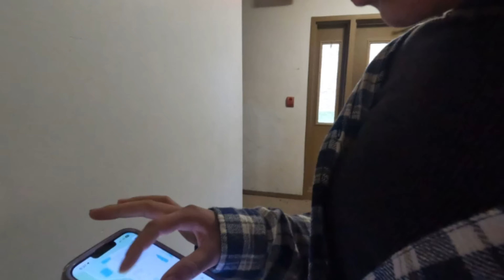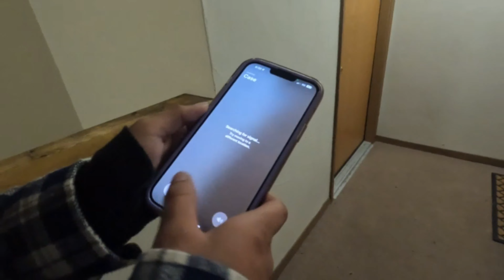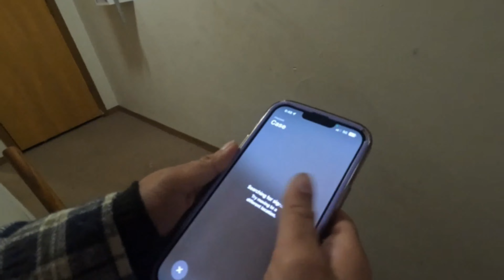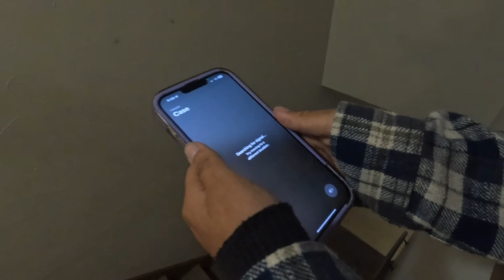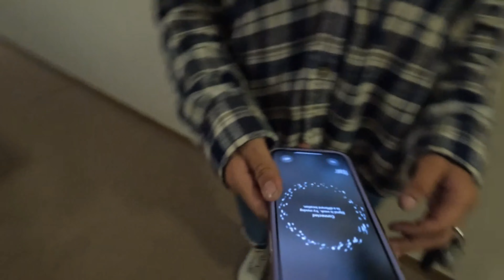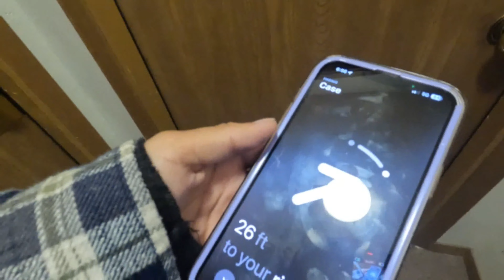Tracking Down Missing Air Pods | Search And Rescue Mission To Find The Lost Air Pods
We went on a mission to find her missing Air Pods. We drove a two hour round trip to track them down! Find out in todays video if we find what we are looking for.